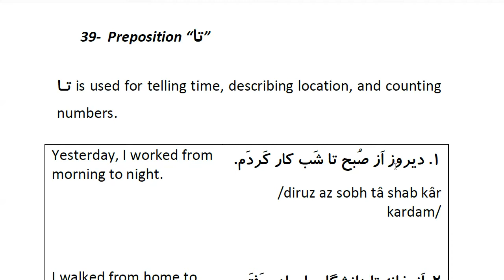Farsi Grammar in Use: For Beginners - Lesson 39 - Preposition “تا ”